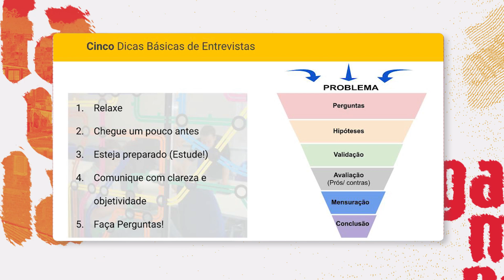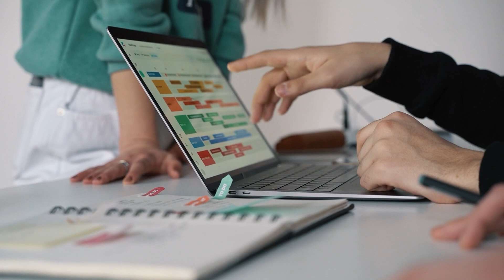Ep.3 Como se preparar para uma entrevista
Christiane Pinto, formada em jornalismo, trabalhou 6 anos como recrutadora do Google, sendo responsável pela criação do AfroGooglers, comitê para promover diversidade e inclusão racial dentro da empresa. Em 2019 fez a transição para a área de Marketing, se tornando também uma TEDx speaker e sendo eleita Forbes Under 30 em 2020.
Na aula 2 do Ciclo Básico de Favela Gaming, a Chris nos apresentou algumas dicas de como se preparar para o mercado de trabalho. Agora ela entra mais em detalhes sobre a esperada entrevista para entrar na sua empresa dos sonhos e como se preparar para gabaritar e garantir o seu lugar!

O YouTube Gaming, em parceria com a Final Level e Gerando Falcões, apresenta o Favela Gaming, que tem como objetivo ajudar jovens de grupos sub-representados a terem carreiras de sucesso dentro do ecossistema de jogos.
O projeto conta com cursos para os principais setores da indústria, um campeonato exclusivo para revelação de talentos e a criação de um gaming lab dentro da favela.